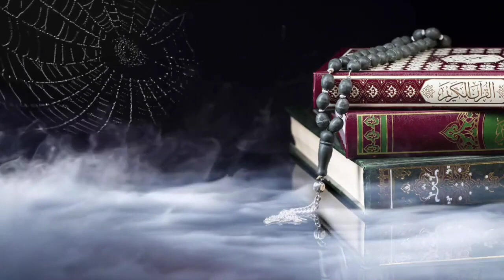June 19, 2021